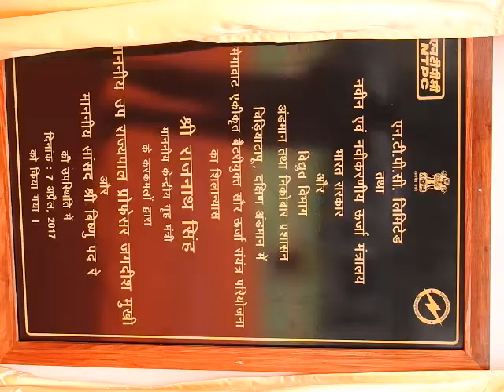Hon’ble Union HomeMinister, ShriRajnathSingh laidFoundation stone solar power plantsEdweepNews9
A&N Islands to get Solar Power Plants with battery energy storage system in South Andaman
Hon’ble Union Home Minister, Shri Rajnath Singh laid the foundation stone of one of the solar power plants of 17 MWp capacity (at Manglutan)  and 8MWp (at Chidiyatapu). The function  held at Manglutan on 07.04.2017 forenoon The function also graced by Hon’ble Lieutenant Governor, Prof Jagdish Mukhi and Hon’ble Member of Parliament, Shri Bishnu Pada Ray & Chairperson PBMC  These power plants are being established by NTPC.
 The A&N Administration has initiated action under aegis of Ministry of New & Renewable Energy, Govt. of India to generate a large part of its demand through alternative energy sources such as solar, hydro, wind, waves and LNG by December 2018. This is a paradigm shift from “diesel-dependency” to “solar dependency”.
 As a part of this initiative, the Administration will be setting up the Solar Power Plants of 48 MWp at different locations which will be with Battery Energy Storage System to cater the cloud intermittency and solar energy time shift to meet the evening peak demand which will save the costly diesel fuel to a great extent.  (D o IP – IP&T– Press Release)